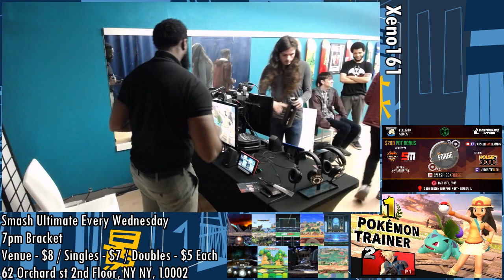Smash Ultimate Tournament - WhyAmIHere (Cloud) Vs. Soulsur (Pokemon Trainer) SSBU Xeno 161 Pools